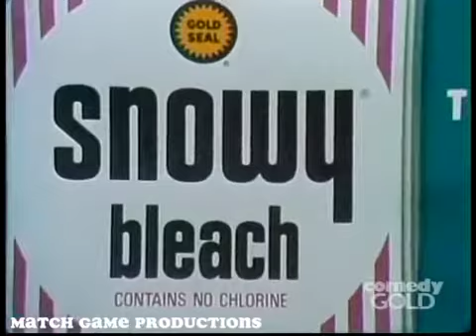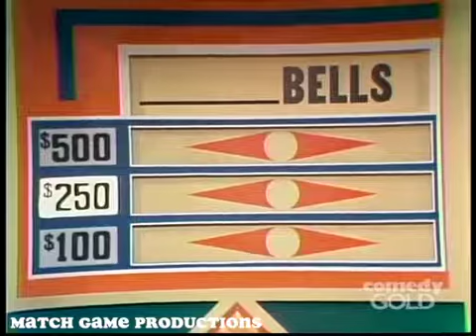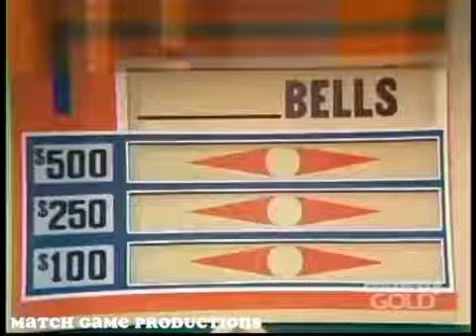Match Game 73 (Episode 43) (Michelle's Big Match with Stu)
Stu Gilliam, Brett Somers, Jack Klugman, Stephanie Edwards, Richard Dawson, and Betty White.

Torin Symonette and Adam Pinder act out the classic Abbott & Costello routine Who's On First?

My advice is this: Settle! That's right. Don't worry about passion or intense connection. Don't nix a guy based on his annoying habit of yelling Bravo! in movie theaters. Overlook his halitosis.

The Sex Kitten Industry unenslaved2012 makes no money from this video or channel.